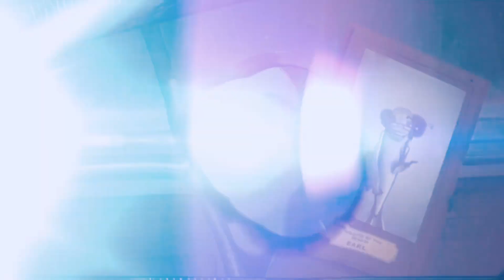F I S H W A V E - PRODBYMARTINHOWER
does it even matter ?